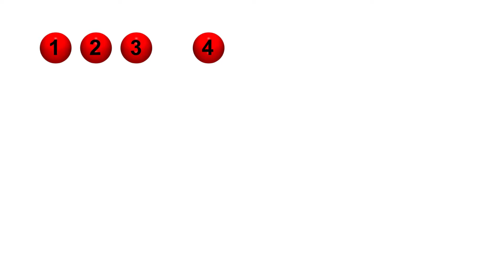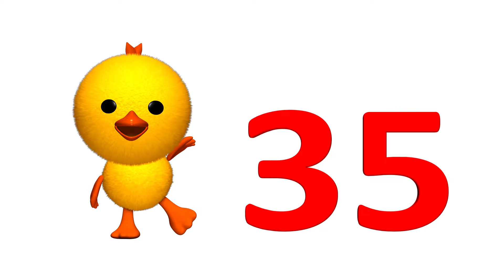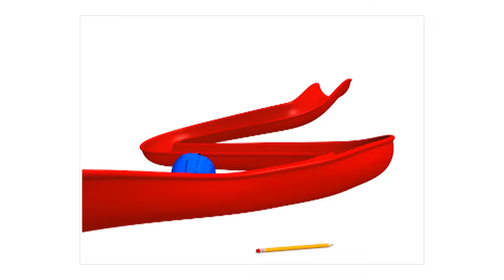Los NÚMEROS del 1 al 50 Para Niños - Contemos Con El Ábaco Los Números - La Pelota Loca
Contemos Con El Ábaco Los Números Del 1 al 50 En Español Para Niños.

LAS UNIDADES Y LAS DECENAS: Aprende el concepto básico para identificar y sumar fácilmente Las Unidades y Las Decenas.

La Repetición es Importante En El Aprendizaje De los Niños. Canción infantil: Los números del 1 al 50 en español.

Con La Pelota Loca y 5 pollitos de colores, los niños bailarán, cantarán, reirán y jugarán con nuestros videos en Español. El propósito es ver a los niños con respeto y como fuente de inspiración, mientras aprenden las consonantes, las vocales, los números, los animales, los colores, buenos modales, orientación espacial y mucho más. Los niños disfrutarán de nuestros simpáticos personajes e historias divertidas. LA PELOTA LOCA es una serie animada en 3D, de carácter educativo, dirigida a niños y niñas en edad preescolar, con amplio contenido lúdico-afectivo, musical y pedagógico, libre de regionalismos y sectarismos y adecuada para dar en cada video, una dosis importante de información útil para la vida de los televidentes y de una manera u otra ayuda a los padres y profesores. Esta pelota de letras azul, estimula los dispositivos básicos del aprendizaje entre los que se incluyen: motivación, sensopercepción, memoria, seguimiento de instrucciones y procesos atencionales entre los niños con edades comprendidas entre los 10 meses y los 5 años. Desde muy pequeños, los niños pueden aprender LOS NÚMEROS, si acompañamos el aprendizaje con canciones infantiles, juegos, mucho amor y paciencia.